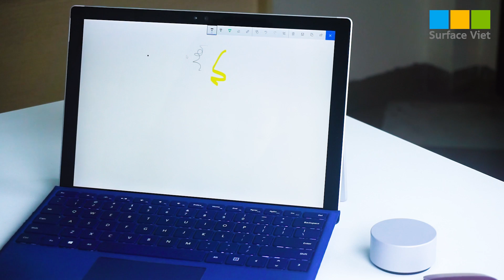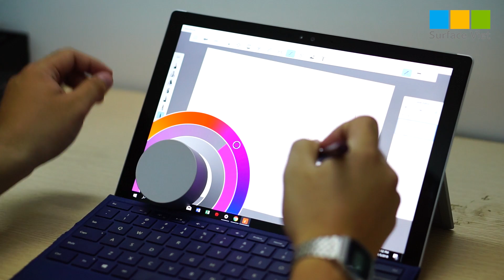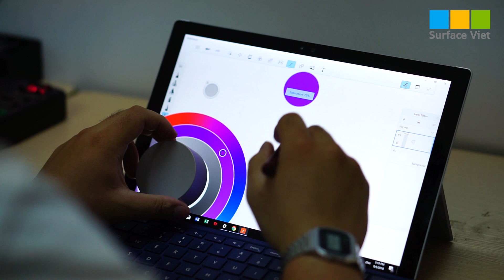Có nên mua Surface Dial cho Surface Pro 6?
Video: Có nên mua Surface Dial cho Surface Pro 6?

★ Mở cửa: Từ thứ 2 đến Chủ Nhật 8h30 – 21h30